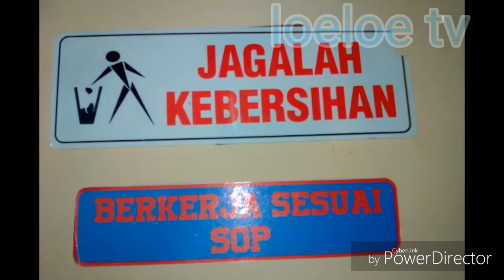loeloe tv: Tingkatkan puskesmas Hiang ke rawat inap